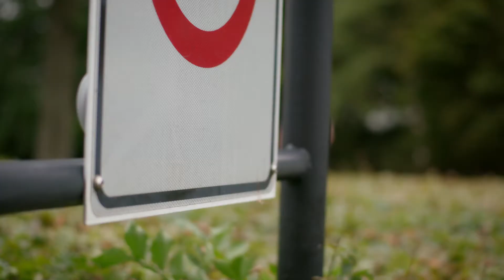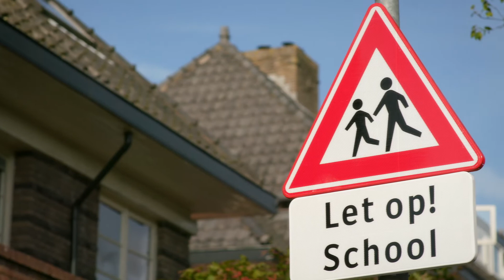HR Groep: Slim monitoren van objecten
Het LoRa-netwerk van KPN bevordert het testen met sensortechnologie en maakt objecten in de openbare ruimte, zoals afvalbakken en verkeersborden, slim.